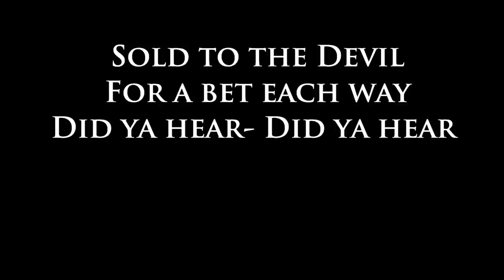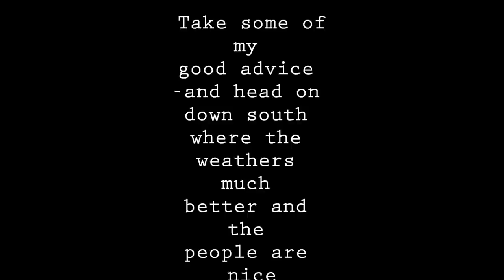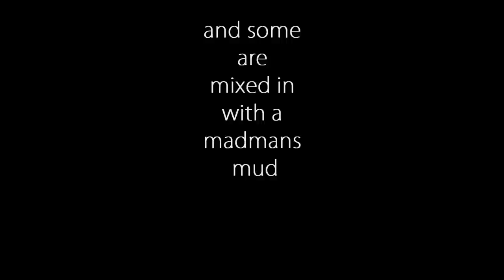THAT THERE MAN. by Ramblin' Roddy Ray'Da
My Boxing Day Release. 2011- written and performed by Mr Rodney Radalj a.k.a. Roddy Ray'Da